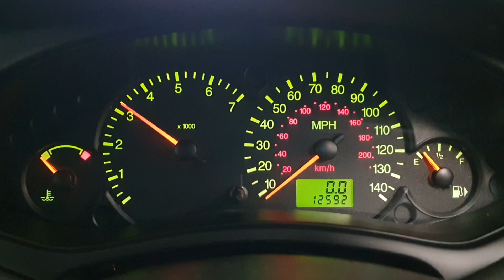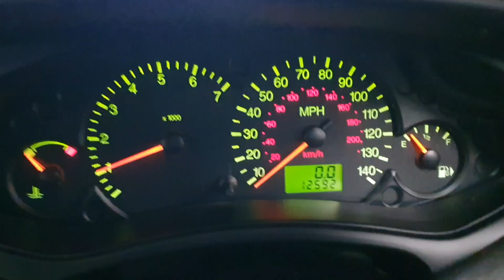A TRULY ONE A KIND *27K*FORD FOCUS ESTATE WITH AN INCREDIBLE 27,000 GENUINE MILES FROM NEW*